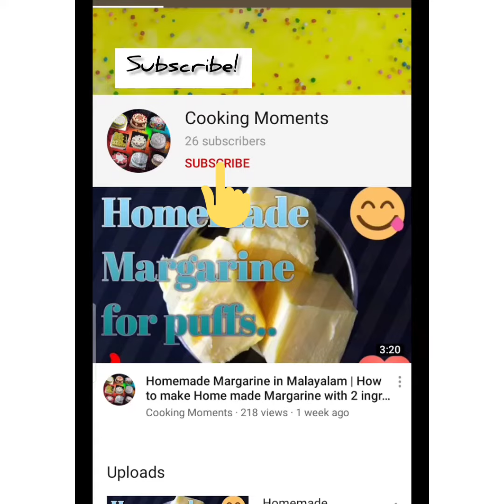മയോണൈസ് ഉണ്ടാക്കാം 1 മിനിറ്റിനുള്ളിൽ | Easy Mayonnaise in 1 minute | Rezia's Cooking Moments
Today we are presenting how to make easy Mayonnaise.

Ingredients.
Egg white 2 nos
2 pieces of chopped garlic
Oil 1/2 to 3/4 cup as per consistency.

Pour the egg white into a mixer jar and add chopped garlic. Blend it . ( While mixing turn the  mixi nob to the left direction or turbo ).

Add Vinegar and salt. Blend it. Then add oil little by little and blend it. Each time we should check consistency is thick. If there is not. You have to add oil again.

Good bye